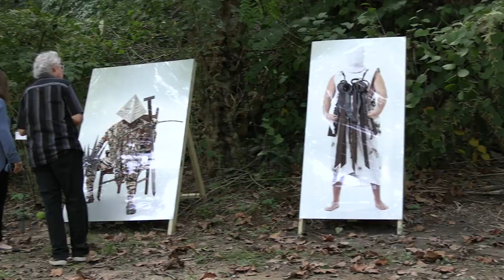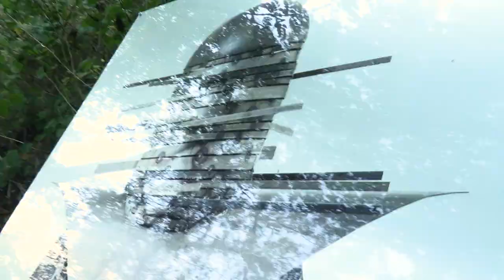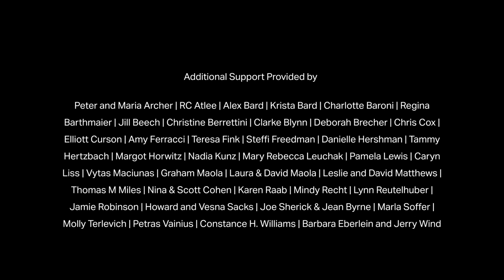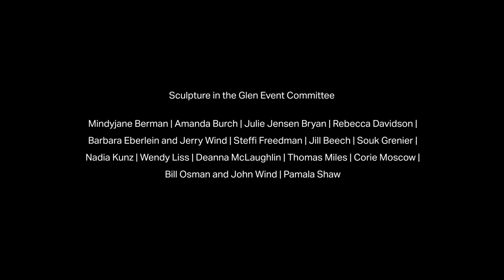Sculpture in the Glen III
InLiquid celebrates 22 years with a month-long exhibition in collaboration with the Friends of the Glen, Sculpture in the Glen III. This pop up sculpture garden presents work by over thirty of the region’s outstanding visual artists.

Created by: Alyssa Shea